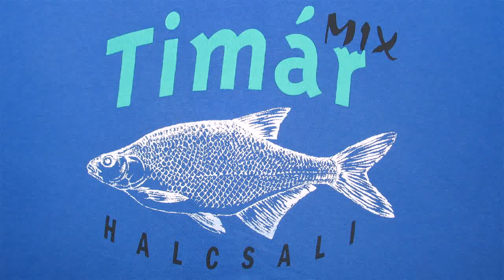Timar Mix Method Mix Halibut Fruit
Работа корма Timar Mix Method Mix Halibut-Fruit
Хотите увидеть больше? Посетите наш блог